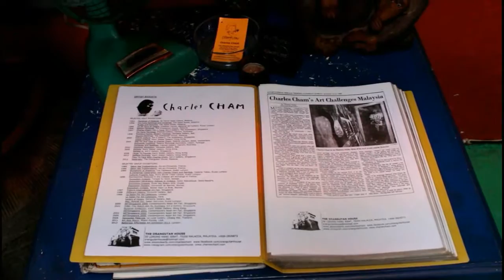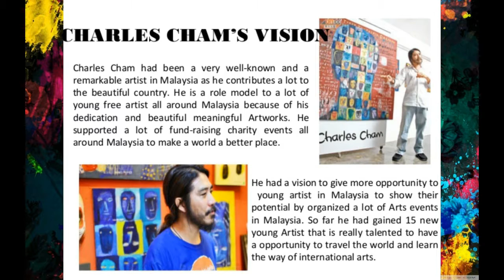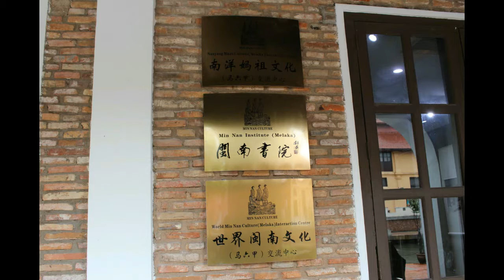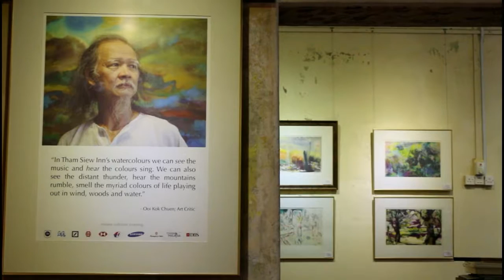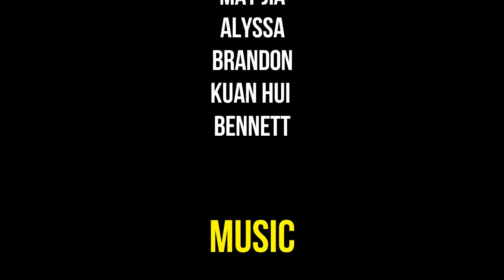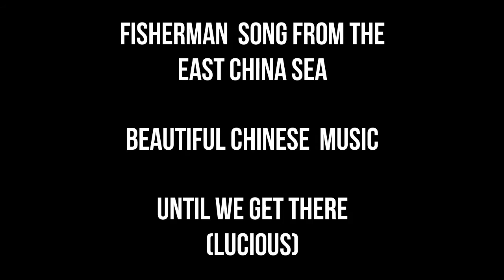The Great Arts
Description:
A Famosa , Baba Nyonya Heritage Center ,Stadhuys And Christ Church .In addition ,the documentary showcases the skills and styles of different of artists ,in regards of support towards local arts .It is a constants struggle for Malaysian artist to pursue their passion and achieve success .However ,our trip to Malacca was truly an eye opener as it brought us to discover the effortless ,breath taking art forms of Malaysia . Each shade of colour brought compelling expressions of various life elements each carve of pattern brought originality and emotions.

Credits:
Director:                      Mabohai productions
Producer/Editor:        Bennett/May Jia
Cinematographer:      Alyssa, Kuan Hui, Brandon, Daryl,
Narrator:                      May Jia, Alyssa, Kuan Hui, Bennett, Brandon,
                                      Ka Seng, Daryl

3. Ambient background music
4. Until we get there – Lucius

PART 2
2. Fisherman song from east china sea
3. Beautiful Chinese music
4. Rewind – by Godspot

PART 3
1. Ambient background music
2. One day - Matisyahu